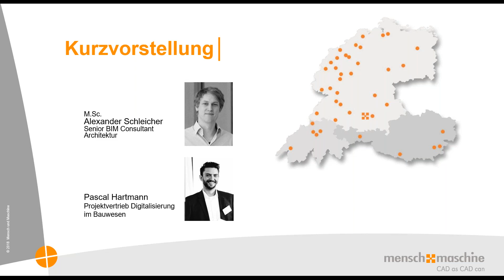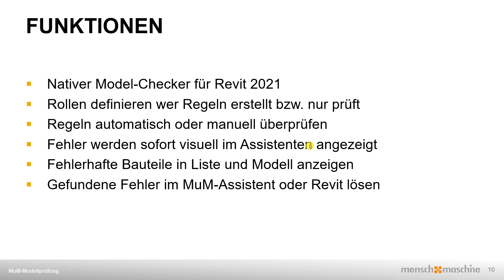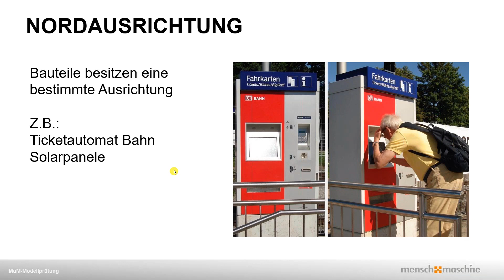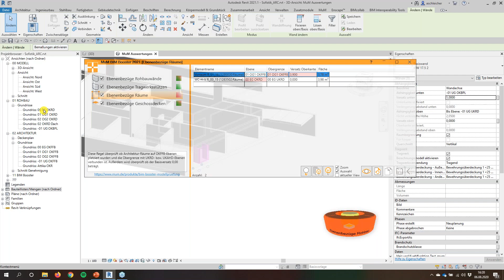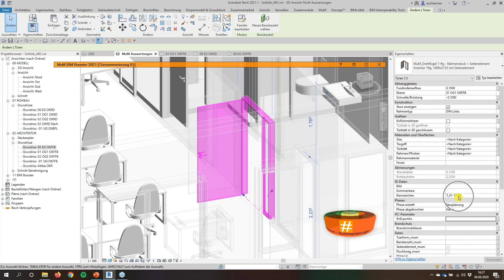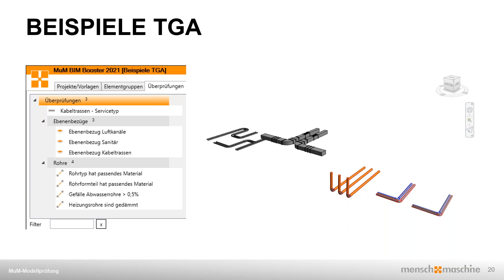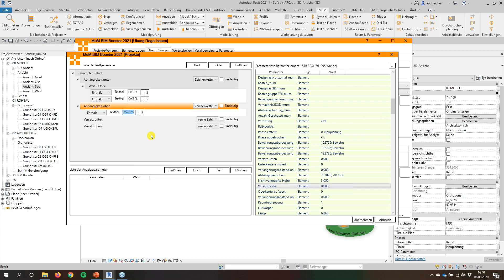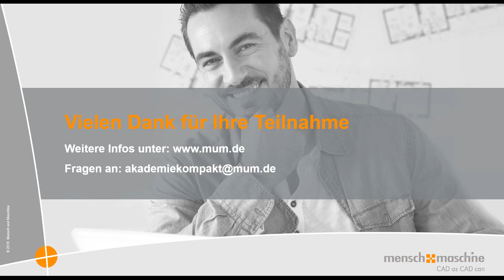BIM Booster – native, regelbasierte Modellprüfung für Autodesk Revit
Ein qualitativ hochwertiges BIM-Modell ist Voraussetzung, damit BIM-Anwendungsfälle nach festgelegten Büro- bzw. Projektstandards reibungsfrei umgesetzt werden können. In den meisten Fällen wird die Modellqualität von Koordinatoren in speziellen Koordinationstools überprüft. Gefundene Fehler müssen anschließend an die Modellersteller (Konstrukteure) kommuniziert und in der Erstellungssoftware z.B. Autodesk Revit behoben werden. Mit unserem regelbasierten Assistenten für Revit entfällt diese Schnittstelle. Dem Konstrukteur werden Fehler während der Erstellung sofort, ohne Umwege angezeigt und können direkt bearbeitet werden.